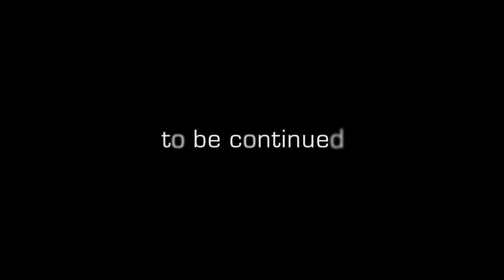07 h Secret World CGI 2 720... For Geek Playlist on your Smart TV 'ala Aquarium Mode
This is my geek playlist playing on my Big TV the whole day from a connected flash drive
I thought, maybe some geeks out there would also like to do this on their Smart TVs as well, like an aquarium
It starts from 80s 90s Cartoon Openings, nes famicom era, sega era, arcade era, Image comics era, SNES era, Animes 90s Eraa, Anime 2000s era, FF7 8 9 10 Spirits Within.. then so on
So here it is^_^ Have FUN too!

There will also be 2nd 3rd 4th variation playlist that starts at NES Era, Sega Era, Arcade Era, Comics SNES Era..
So you can start in an era easier, rather than always at the beginning cartoons 80s era

1st Geek Playlist on your Smart TV ala' Aquarium Mode